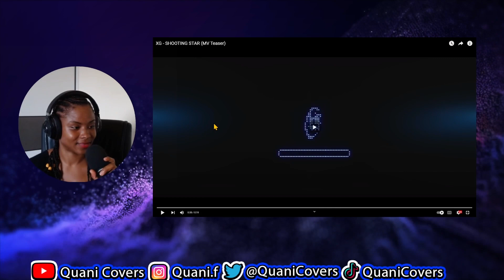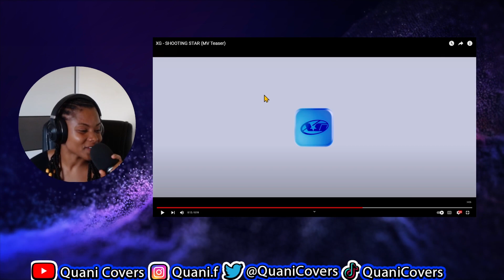'XG Shooting Star Teaser Reaction'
ALPHAZ! MY FIRST COMEBACK! Can you tell how excited I am?
XG is on the rise and they are not slowing down anytime sooooon!